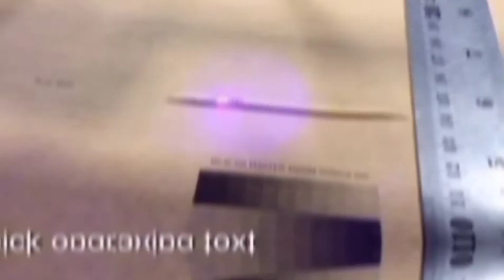10 Cool Amazon Gadgets You Need To See! 2021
Hello guys, here are 10 Amazon gadgets that can make your life easier! A gadget at a time!